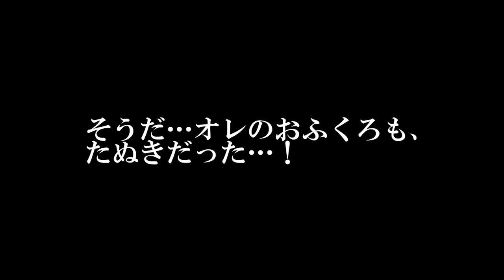【新ジャンル】オレがたぬきで、たぬきがオレで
レオ太一人称です。